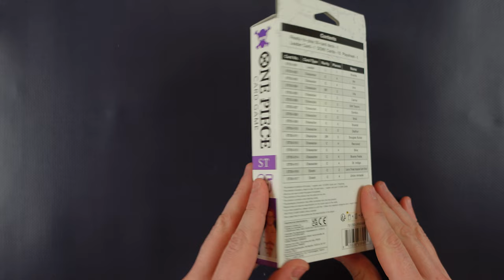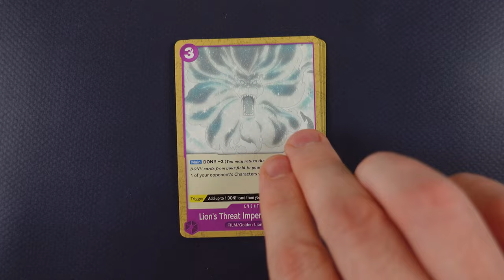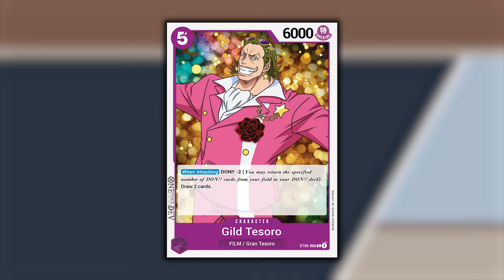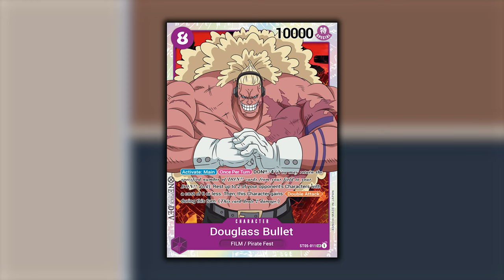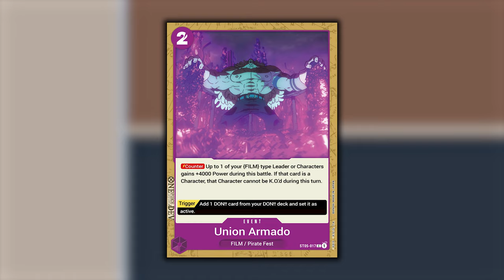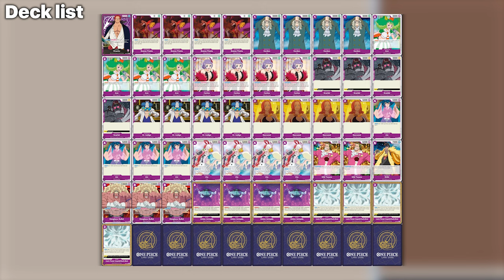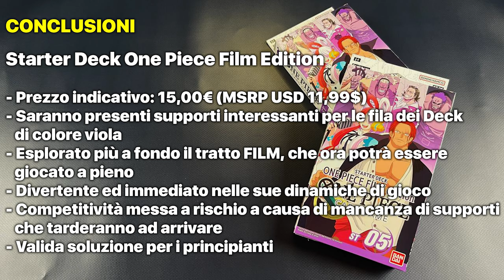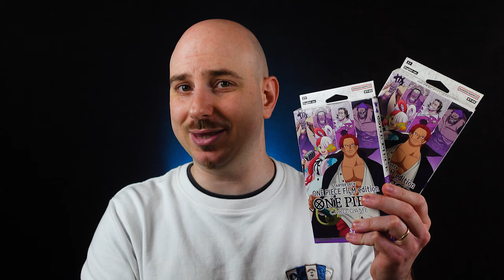ONE PIECE FILM edition Starter Deck - Conviene? [SUB ENG]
Signori, come sempre alle 8.00 di mattina, scopriamo assieme il contenuto dello Starter Set Fil Edition di One Piece, rispondendo anche alla domanda: Converrà acquistarlo? Buona visnione!